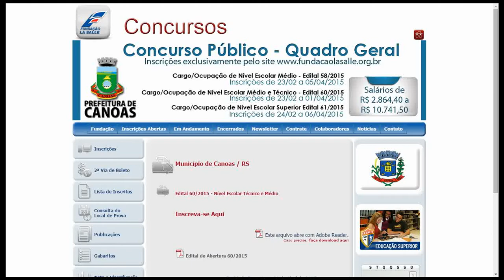Apostila Concurso Canoas 2015 - Técnico em Fiscalização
Garanta já a sua apostila para concurso público do Município de Canoas / RS, para o cargo de Técnico Municipal - Ocupação: Técnico em Fiscalização. São 30 vagas com remuneração de R$ 2.864,40 com carga horária de 40 horas semanais. Para concorrer à vaga o candidato deve possuir Nível Médio.

As inscrições serão realizadas no endereço eletrônico da Fundação La Salle, no período de 23 de Fevereiro de 2015 a 01 de Abril de 2015. A taxa de inscrição é de R$ 65,00.

A prova está prevista para ser realizada no dia 26 de Abril de 2015.

- Língua Portuguesa
- Legislação
- Informática
- Raciocínio Lógico
Conhecimentos Específicos